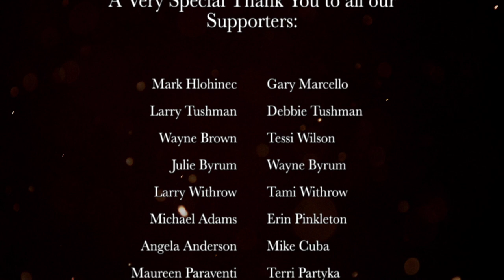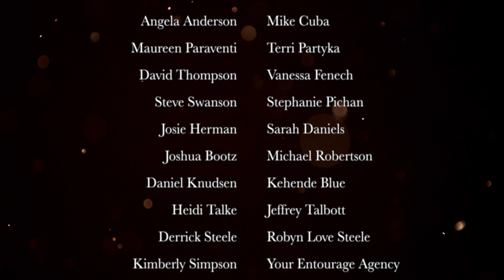Radiant: Dawning (2022) | Short Film | Jared Withrow | Isabelle Almoyan | Ryan Scott Lax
A simple shepherd finds himself protecting a princess from a mysterious prince; one who has brought in a power of old that must be overcome before the kingdom is ruled by Darkness. Watch the film and please share your feelings in the comments. Your compliment will encourage us to keep moving forward with the feature film. "Those who look to him are radiant" Psalm 34:5

Any donation is super helpful and can be made using the following options: